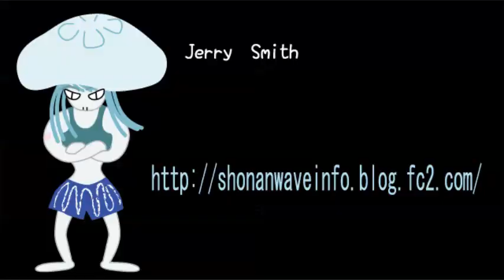2015/1/31 湘南波情報 AM7:40 パーク Jerry Smith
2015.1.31 C-AM ブログでは朝一速報画像も配信中です。